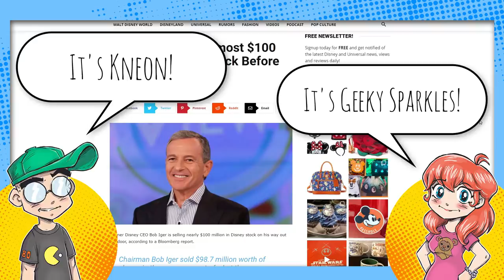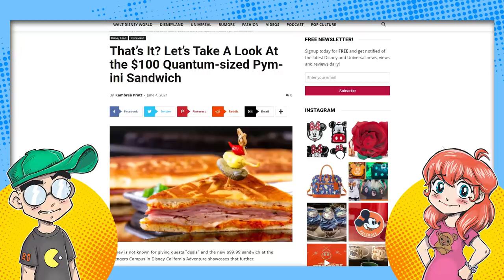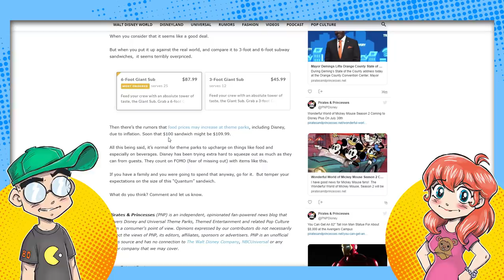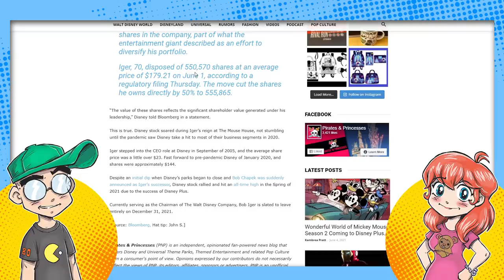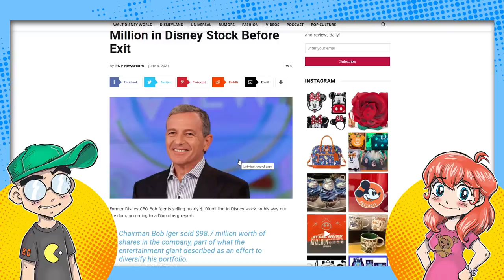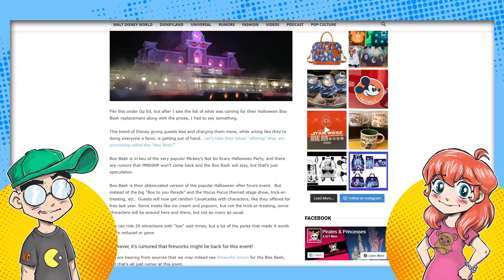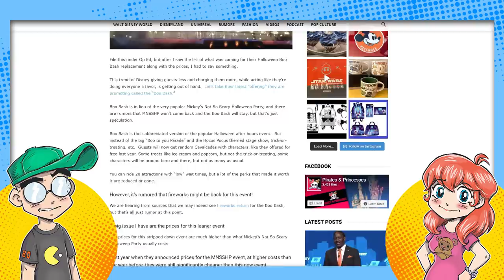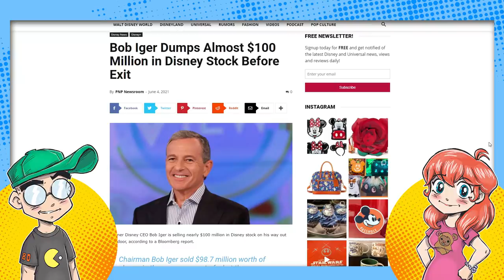Bob Iger DUMPS Disney Stock?! Former Disney CEO Sells Off $100 Million in Shares!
Former CEO Bob Iger has dumped HALF his Disney stock... six months before exiting the company before the end of the year. Does Bob Iger know something other investors don't about the financial state and future of Disney? Is he just investing in other ventures? Why... NOW? Also, the Pym-ini... Disney's $100 sandwich... is kinda small for the price.